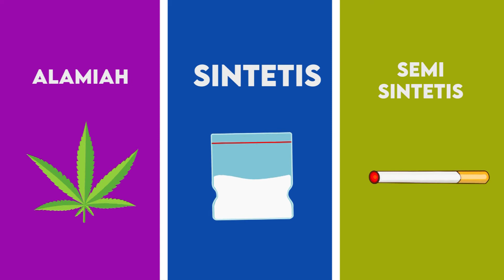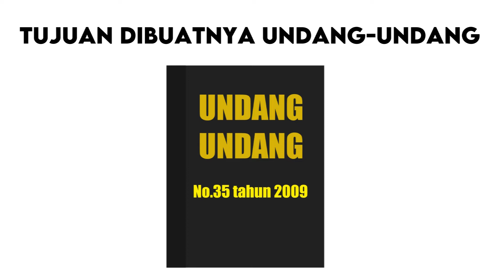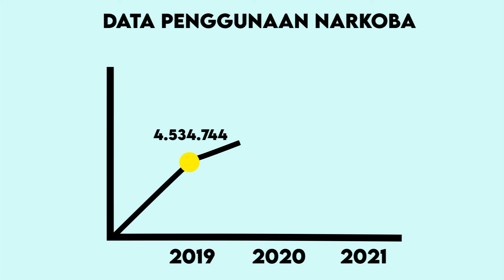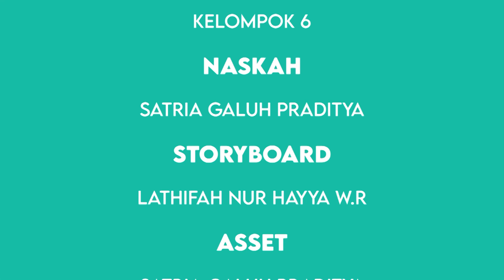Ini Bahaya Narkoba! | MOTION GRAPHICS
Karya Motion Graphics ini merupakan project Uji Kompetensi Keahlian (UKK) Kelas XII Animasi SMK Muhammadiyah 1 Yogyakarta pada tahun pelajaran 2021/2022.

Tim Produksi (Tim 6):
Naskah : Satria Galuh Praditya (Naskah)
Stroyboard : Lathifah Nur Hayya W.R
Asset : Satria Galuh Praditya, Lathifah Nur Hayya W.R, Richie Anas, Fitri Dwi Voice Over : Richie Anas
Animator : Satria Galuh Praditya, Richie Anas

SMK Muhammadiyah 1 Yogyakarta
Jl. Nitikan Baru No.48  Umbulharjo Kota Yogyakarta DIY 55162
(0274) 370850